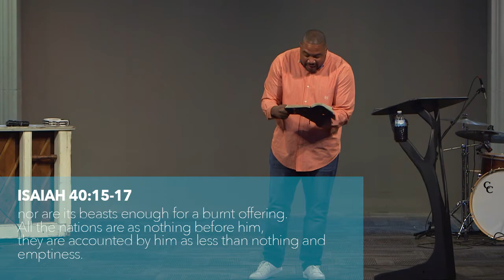Facing God: His Greatness | Curtis Gilbert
Can God help me and does he want to? Curtis Gilbert walks us through the reality, the wrestle, and the beauty of confronting God's greatness.